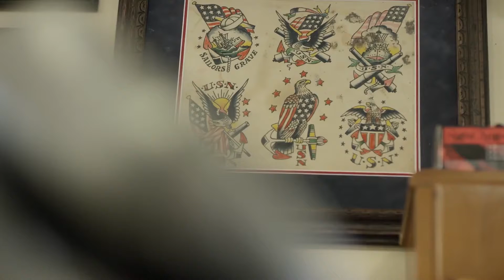Ярина Яріш - Тату (сюжет до програми ТЕМА: КРАСА ХXI СТОЛІТТЯ)